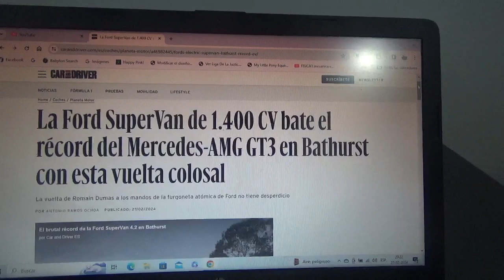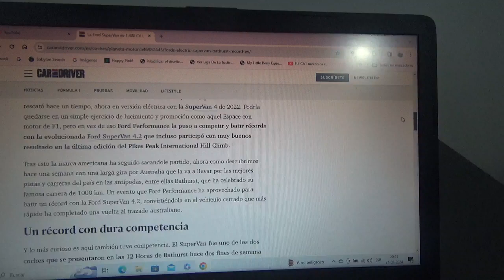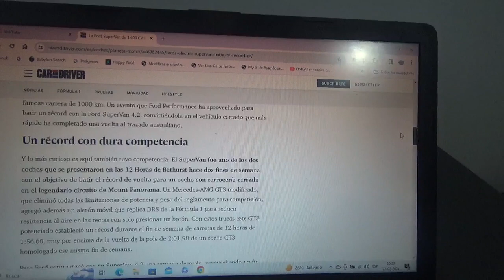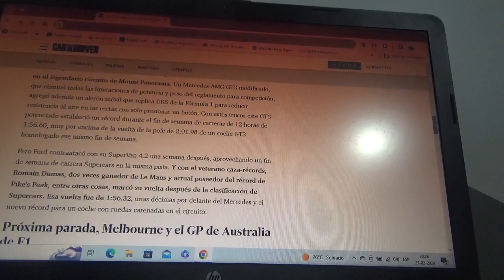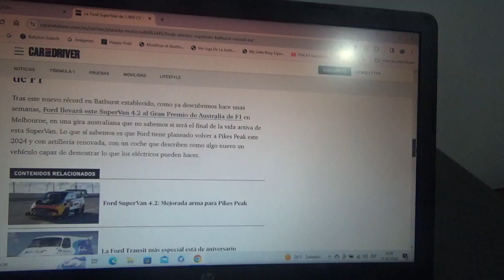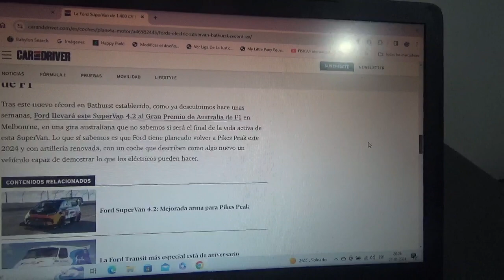La Ford SuperVan 4.2 batió un nuevo récord durante los 1000 km de Bathurst junto a Romain Dumas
Como también sabemos esta furgoneta deportiva totalmente eléctrica también hará una exhibición en el Albert Park de Melbourne con motivo del Gran Premio de Australia 2024 de la Fórmula 1